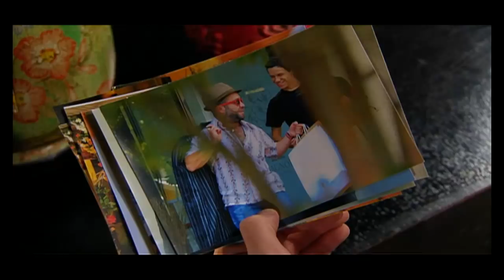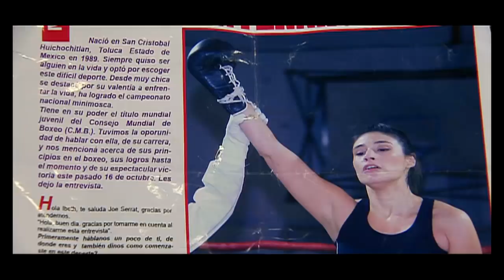¡Abusaron de este pobre hombre! | Pobre rico - T1E19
La mexicana lo pilló volando bajo.